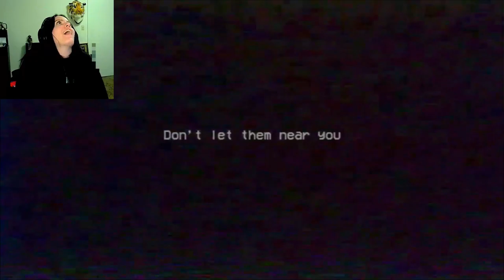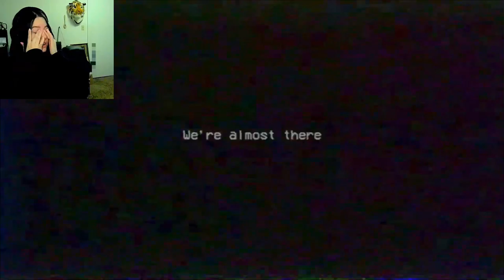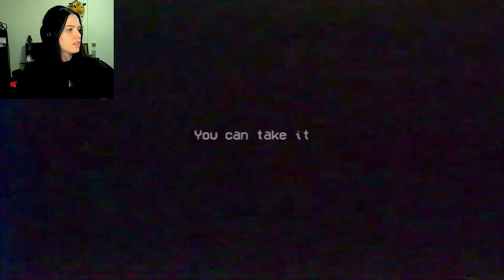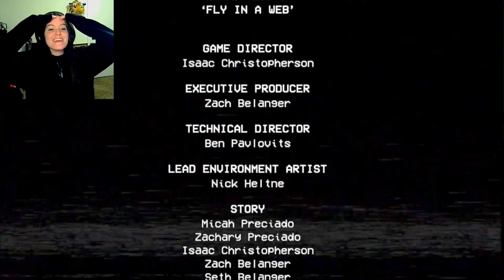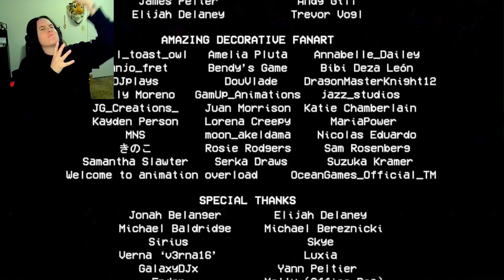Poppy Playtime: Chapter 2 | Part 4 (Finale)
AAAAAAAAAAAAAHHHHHHHHHHH YOU DON'T KNOW WHAT I WENT THROUGH TO GET THIS VIDEO RENDERED. SHARE THE CHANNEL WITH A FRIEND! Ok thanks love youu! 💜

Memento Mori...We were here.